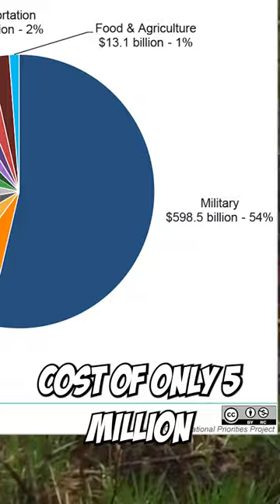Worlds MOST DANGEROUS NUCLEAR WEAPON?!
Not sure what a nuclear bomb is? Never heard of a nuclear missile? Don't worry, we're going to teach you all about them in this video! We'll discuss the different types of nukes and missiles, their capabilities, and why you should be scared of them! After watching this video, you'll have a better understanding of the nukes that exist in the world and be able to make more informed decisions about what to do if one were to detonate!